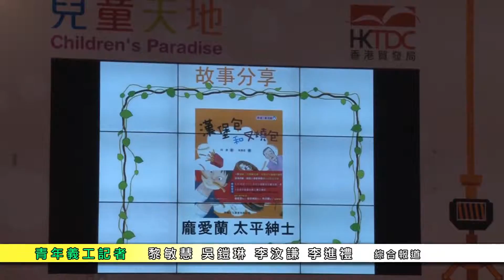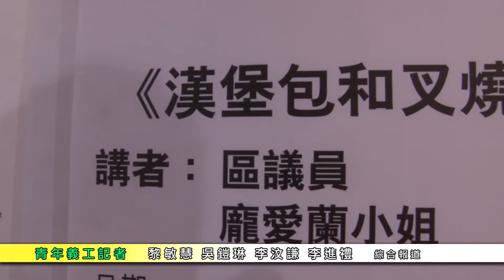名人講故事--龐愛蘭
講起漢堡包和叉燒包，你會想起甚麼呢？
我就想起快餐，不過快餐通常都比較熱氣和油膩，
我就比較少食。但如果用它們來講故仔，
究竟會有同甚麼有關呢？